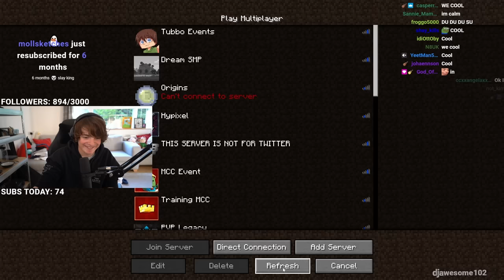How I Saved This SMP By Being Evil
I Banned Every Player From This Minecraft Server

I would love to see you over on my twitch!  ^

I saved this Minecraft server by banning all players from it!